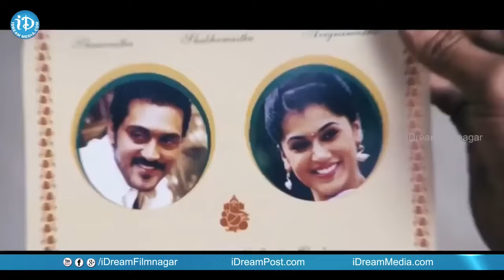Brahmanandam Back To Back Comedy Scenes | iDream Hyderabad